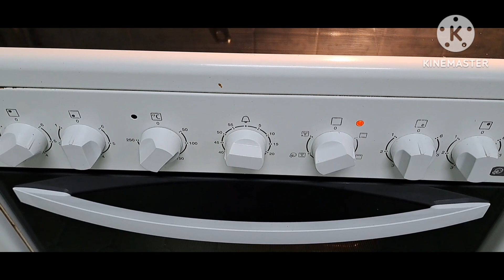Mag Oven tayo ng Manok. in spanish "pollo al horno"